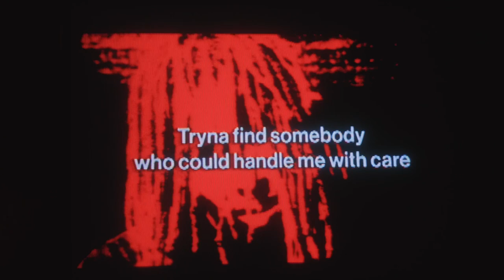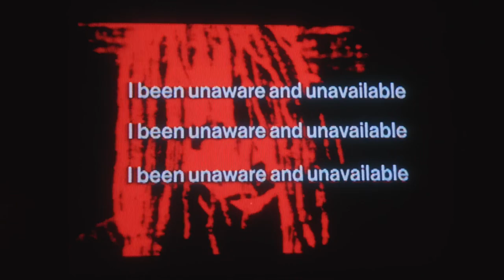mynameisntjmack - Leak [Official Visualizer]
New EP BOOKMARK OUT NOW!

"Leak"
Produced by: Gutty, Zach Niess, John Wehmeyer, @lim0
Mixed & Mastered: John Wehmeyer
Visuals:  @cultivision ​